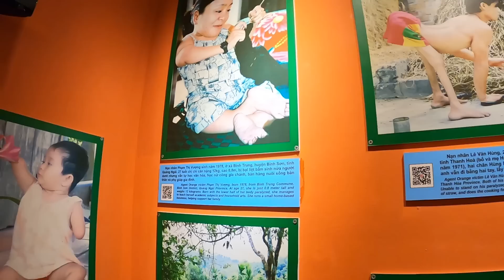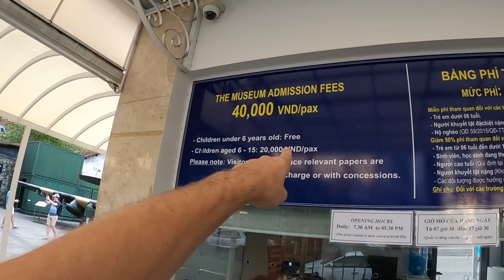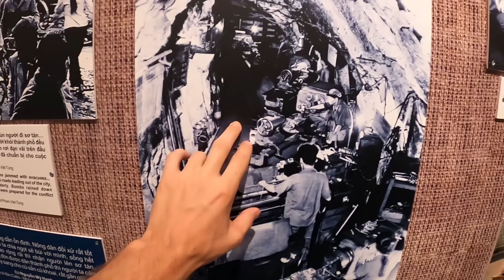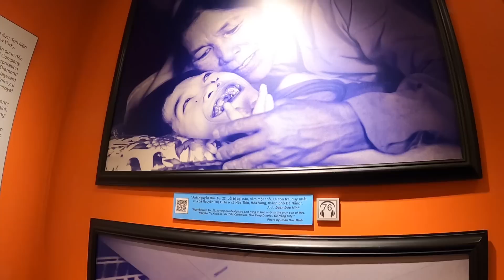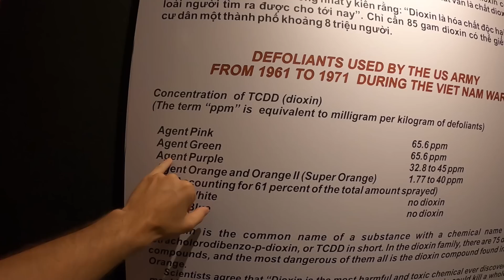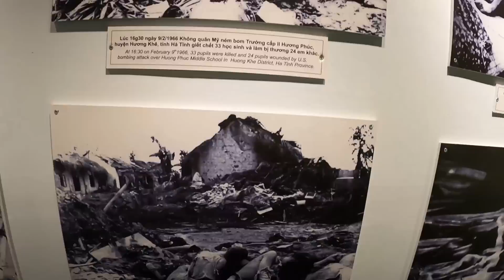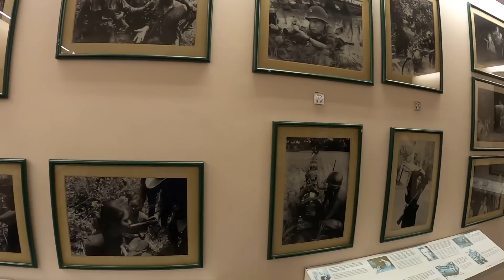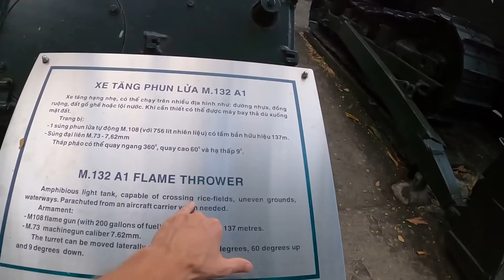TEGO NIKT CI NIE POWIE O WIETNAMIE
Wojna w Wietnamie to temat bardzo smutny i złożony. Zawitamy do Muzeum (Muzeum Pozostałości Wojennych - War Remnants Museum) w Ho Chi Minch - poświęconego omawianemu dziś tematowi. Opowiem o faktach, o których mało kto wie / mówi.